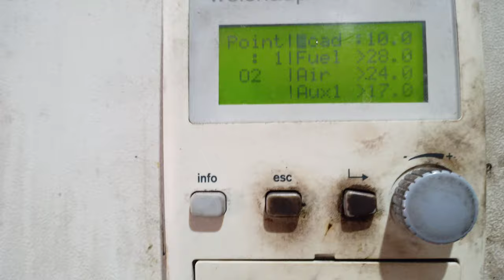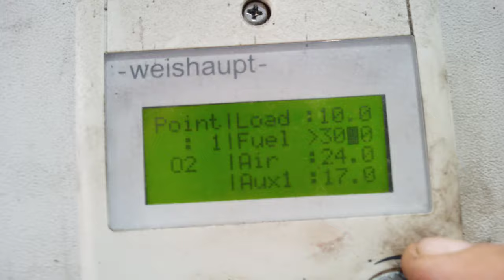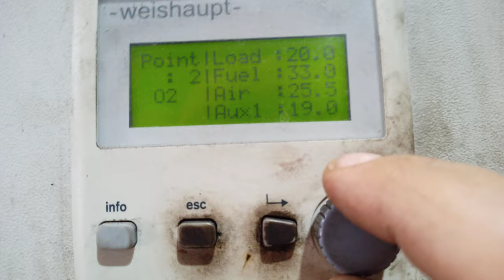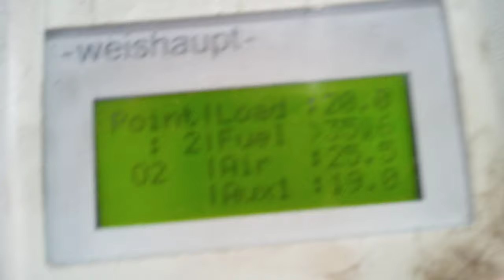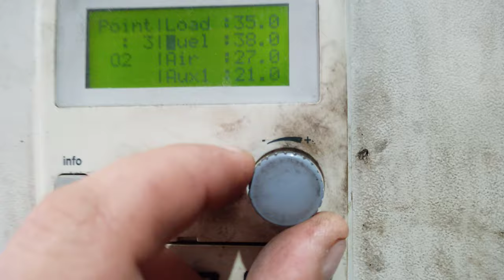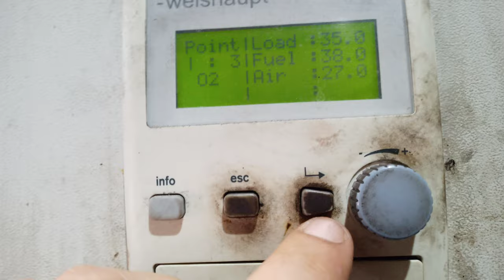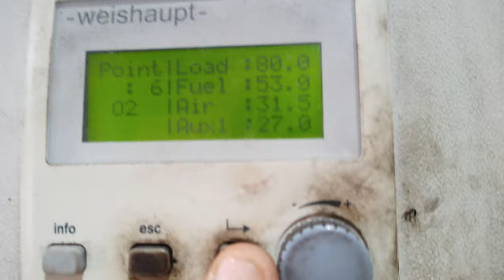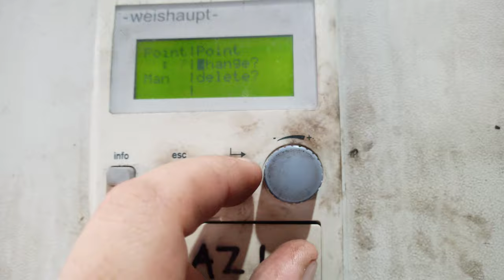Weishaupt w-fm burner controller adjustment measuring flue gas with Kane quintox analyser